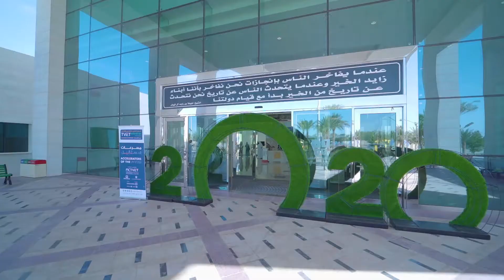أسبوع التعليم التقني والابتكار 2020 _ معهد العين - TVET Innovation Week 2020 _ Al Ain Campus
مقتطفات من ⁧‫تجربة الاكتشاف‬⁩ ضمن فعاليات أسبوع التعليم التقني والابتكار 2020 الذي ينظمه مركز أبوظبي التقني .. في ثانوية التكنولوجيا التطبيقية العين